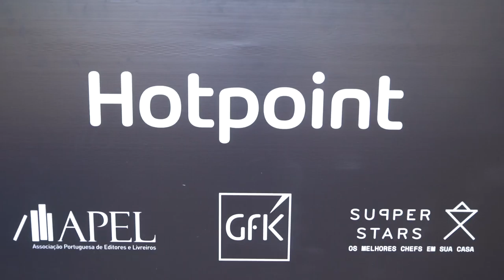Free Stock Footage